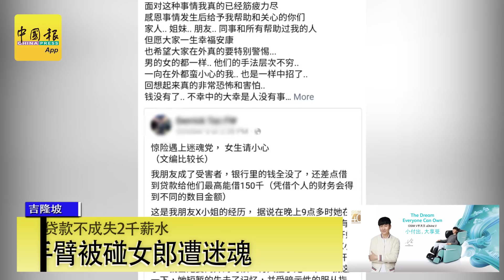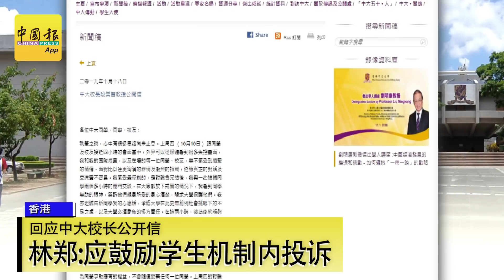【新闻抢鲜报】2019-10-19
【马大风波】黄彦铬：马大曾扣我证书 拿到了
黄彦铬：捍卫言论自由 校方应撤销报案
【修车兼偷车】11同党两个月偷21车肢解 车厂老板竟是偷车贼
爱极乐收费站暂关闭 罗厘翻覆溢化学物
【迷魂党横行】幸贷款不成失2千薪水 手臂被碰女郎遭迷魂
【癌有明天】李文材:早医存活率才高 癌末确诊不太妙
【香港示威】回应中大校长公开信 林郑：应鼓励学生机制内投诉
中大校长控“警员不当暴力” 港警回应：学生应报警
林郑月娥收亲笔信 港府将安排陈同佳赴台
主播：刘凯璇
摄影：李文源
剪辑：陈梓健